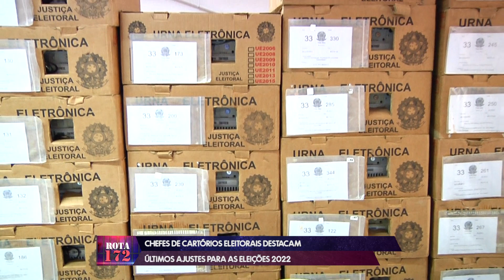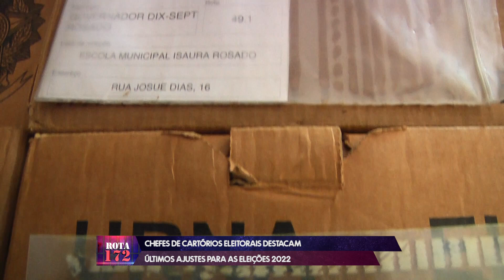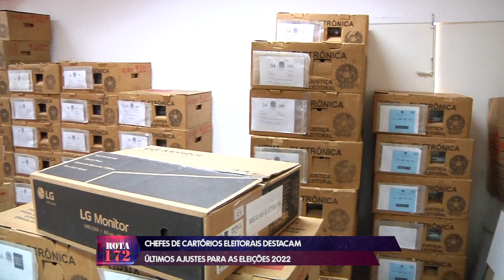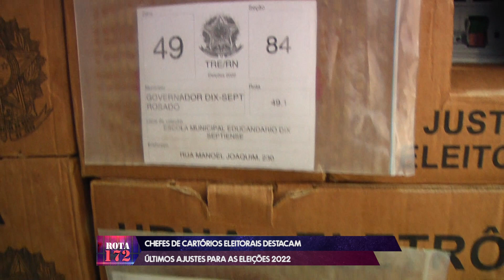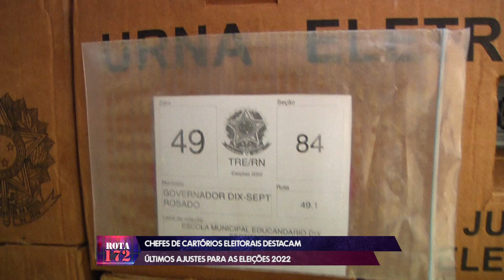CHEFES DE CARTÓRIOS ELEITORAIS DESTACAM ÚLTIMOS AJUSTES PARA AS ELEIÇÕES 2022 - 27/09/2022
CHEFES DE CARTÓRIOS ELEITORAIS DESTACAM ÚLTIMOS AJUSTES PARA AS ELEIÇÕES 2022 (Luiz Sérgio)

MATÉRIA EXIBIDA NO PROGRAMA ROTA 172